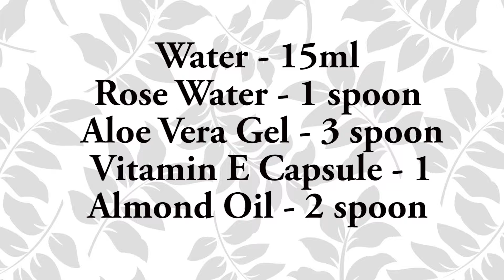ഞാൻ ഈ Homemade Hair Serum ഉപയോഗിച്ചു, ഫലം കണ്ടു- Silky Shiny Soft Hair | Traditional Hair secrets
Hello, Everyone,
Homemade hair serum for silky shiny soft frizz free glossy hair, Hair serum for men, Hair serum for frizzy rough hair
 In this video I am sharing homemade hair serum for men and women. This serum will make your hair super soft,
silky, shiny and glossy. This serum is made with all natural ingredients so it will not cause any side effects.
Main ingredients of this hair serum are -
 Water - 15ml
 Rose Water - 1 spoon
 Aloe Vera Gel - 3 spoon
 Vitamin E Capsule - 1
  Almond Oil - 2 spoon
How to make hair serum - blend all the ingredients together to form a thick paste. Store this homemade hair serum in a spray bottle.
 It will last for 15-20 days in refrigerator.
How to apply hair serum - Just take a pea size quantity of this hair serum in your hand and apply it on your washed hair.
Apply it in the length and tip of your hair. Use it regularly to get rid frizzy rough hair.
It will make your hair shiny and silky as well as it will improve the overall health of your hair.

Follow my Socila Media Handles -

hair care
long hair
hair serum
hair
traditional hair secrets
Aparna saji